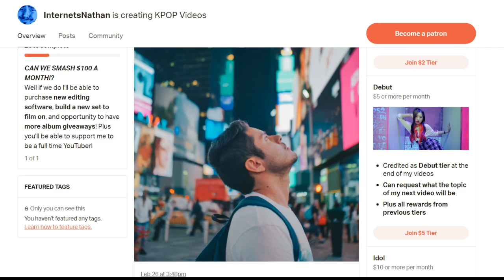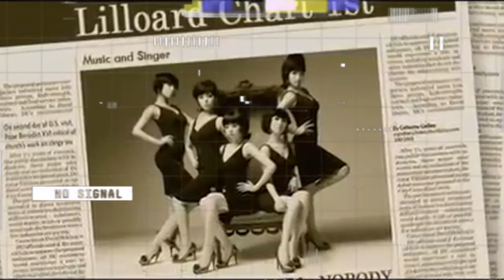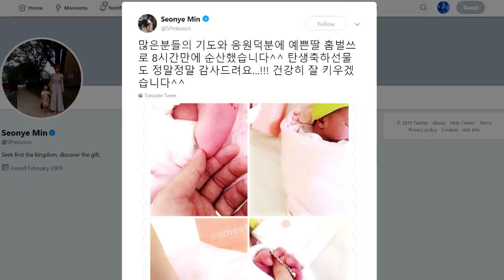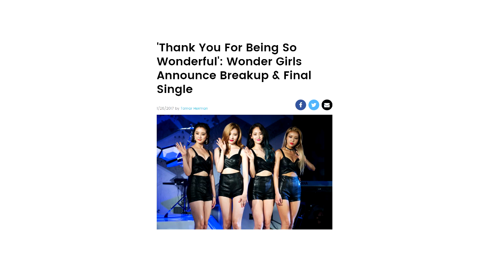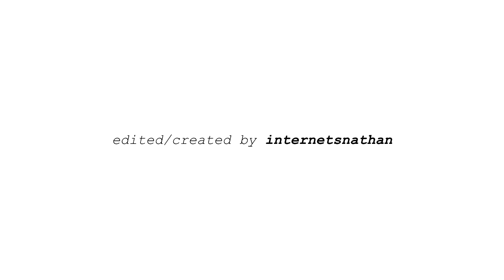What Happened to Wonder Girls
A little editorial on my thoughts of What happened to Wonder Girls, Sunmi, HyunA, and JYP, and why wonder girls disbanded!